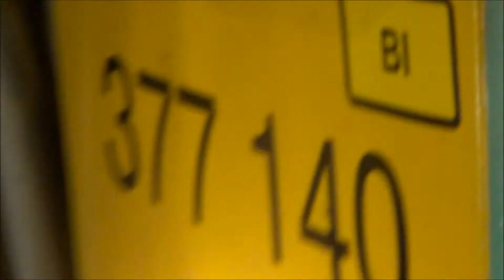Southern Electrostar 377-473 coupling up to the other Electrostar 377-140 at Brighton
The Southern Electrostar's looked Gay like they were kissing whilst falling in love but luckily not Gay Sex, lol :-)